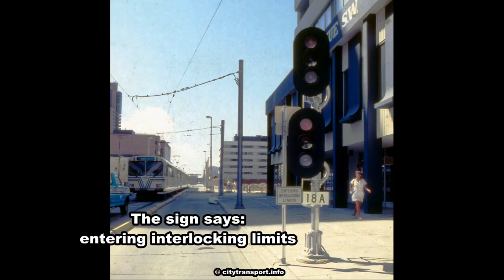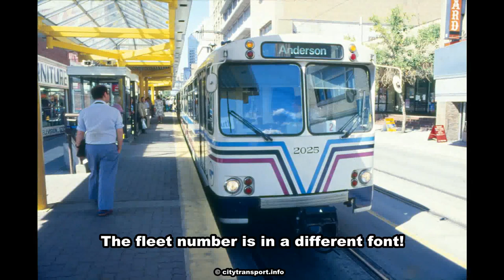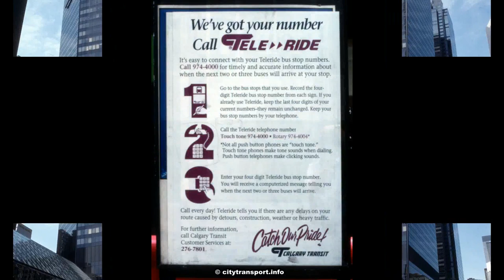Calgary C-Train 1993 Film 4 (of 4)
C-Train is the original name of the light rail network in the Canadian city of Calgary which nowadays is known as the CTrain.

This light-metro type of urban transport / transit uses light rail vehicles (LRVs) on a mostly segregated route, although in the city centre it travels in street tramway / streetcar / trolley car mode along a transit mall which is shared with buses, city and emergency vehicles.

Using S-VHS video footage which dates from May 1993 this film includes a driver's eye / forward looking view as we travel through part of the 7th Avenue South transit mall - which is a 'free fares' zone plus views from the footpath and Calgary Tower.

The film also concludes with a still image slide show (set to music) with 35mm photos from 1986 and 1993.